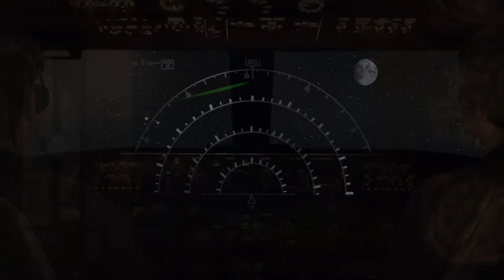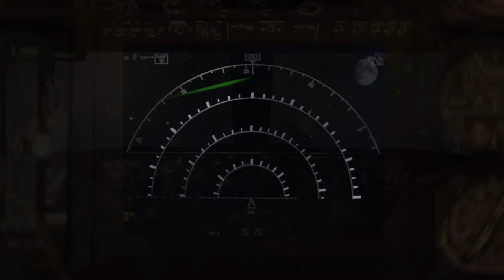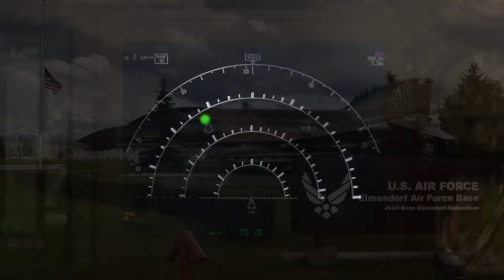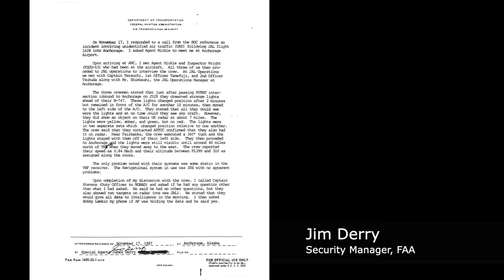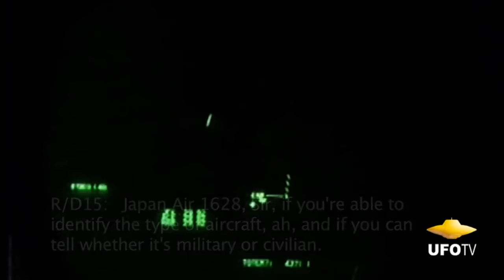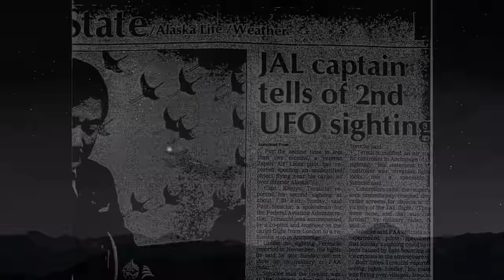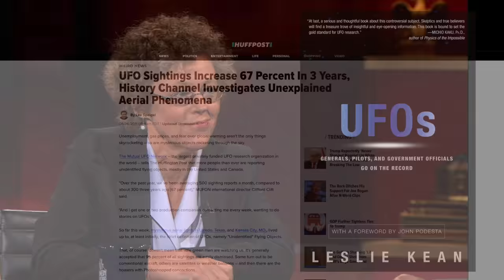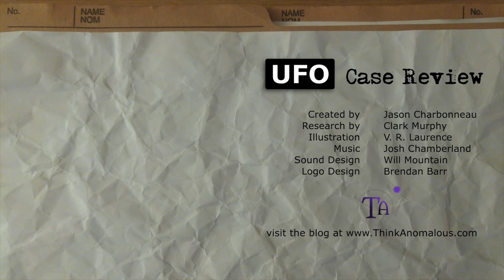Japan Airlines 1628 UFO Encounter, 1986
UFO sightings amongst airline pilots are relatively common, but the sightings of Japan Airlines flight 1628 on November 17, 1986 are notable for the wealth of supporting evidence. An official FAA investigation revealed cockpit recordings, radar data, and eyewitness interviews that all attest to a truly remarkable encounter, and an official government cover-up.

Research by Clark Murphy.

Sources:

Callahan, John J. “The FAA Investigates a UFO Event ‘That Never Happened’” in Kean, Leslie. UFOs: Generals, Pilots, and Government Officials Go On The Record. New York, USA: Three Rivers Press, 2010, 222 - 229.

The Black Vault. Collected documents at “Japanese Airlines JAL 1628 UFO Encounter, November 17, 1986.” September 21, 2018; Updated: June 17, 2020.
[note that, like Greenewald, references to page numbers ignores the initial banner page in the PDFs: e.g. page 5 in our notes will be page 6 in the file.]

Klass, Philip J. “FAA Data Sheds New Light on JAL Pilot’s UFO Report” in The UFO invasion: The Roswell Incident, Alien Abductions, and Government Coverups, edited by Kendrick Frazier, Barry Karr, and Joe Nickell. New York, NY, USA: Prometheus Books, 1997, 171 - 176.

Maccabee, Bruce. “The Fantastic Flight Of JAL 1628.”

Shincho, Shukan. "Terauchi's London interview of December 1986. JAL Pilot's UFO Story Surfaces after 20 Years.” JapanToday, December 8, 2006.

Stout, David. “Donald Engen Dies at 75; Led Space Museum.” The New York Times. July 15, 1999.
Speigel, Lee. "UFO Sightings Increase 67 Percent In 3 Years, History Channel Investigates Unexplained Aerial Phenomena." Huffington Post. August 26, 2011, updated December 6, 2017.

This video uses sound effects downloaded from stockmusic.com.

UFO Case Review contains sound design with elements downloaded from Freesound.org. Typewriter_2rows.wav, Uploaded by Fatson under the Attribution License.